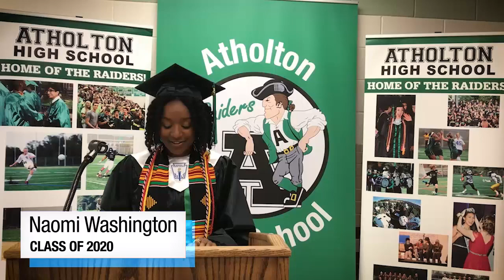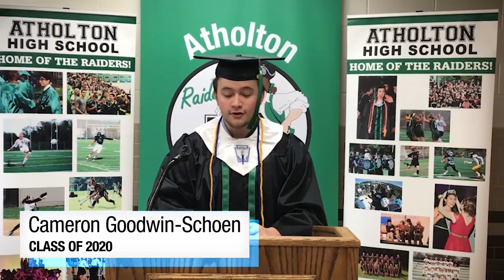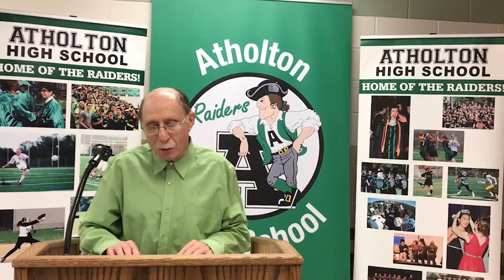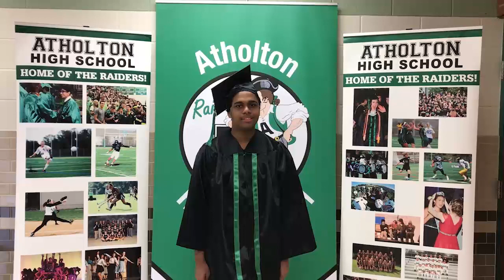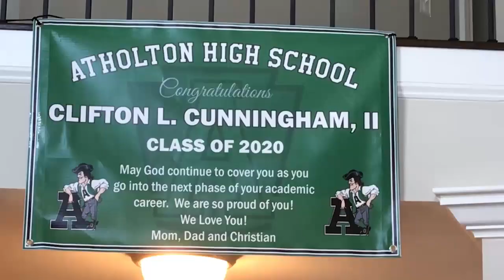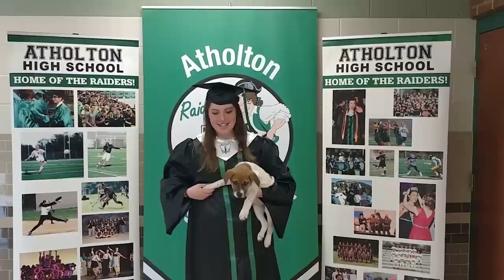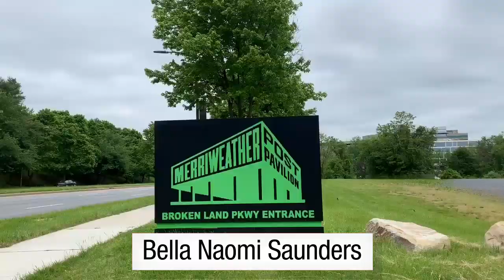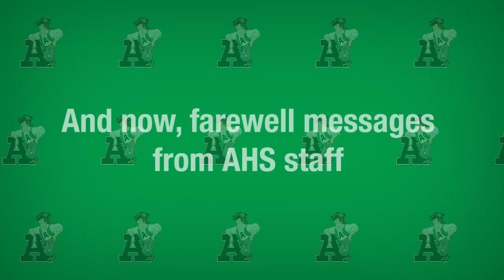Atholton HS 2020 Commencement